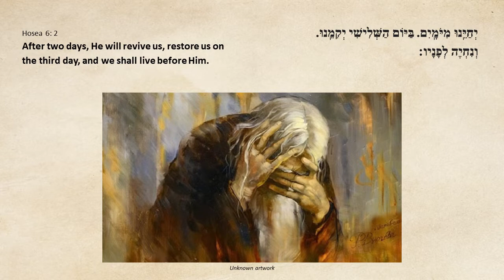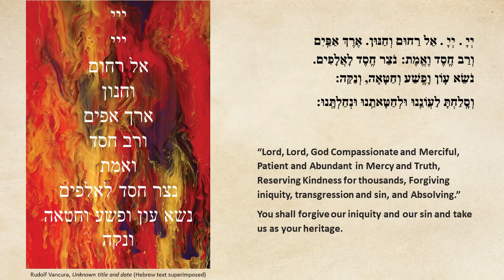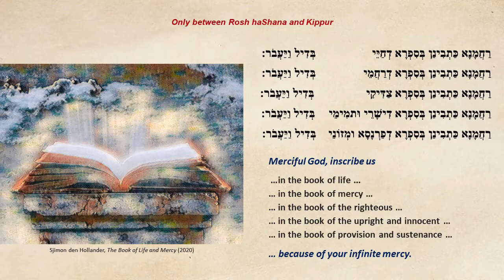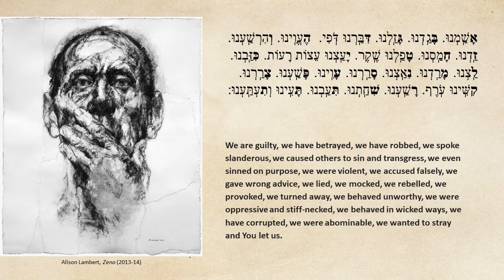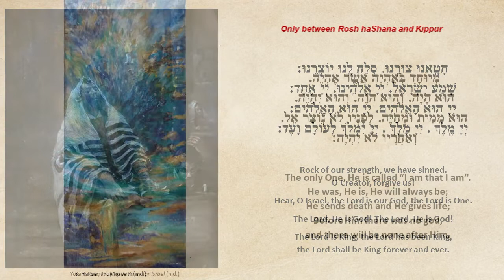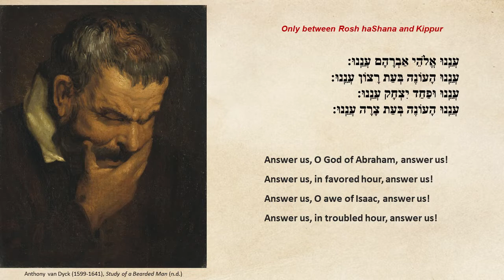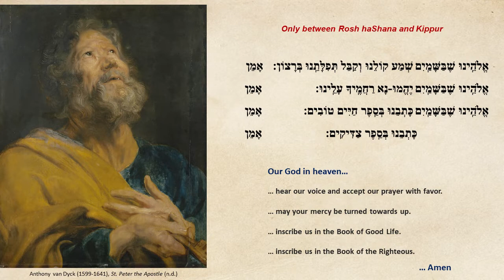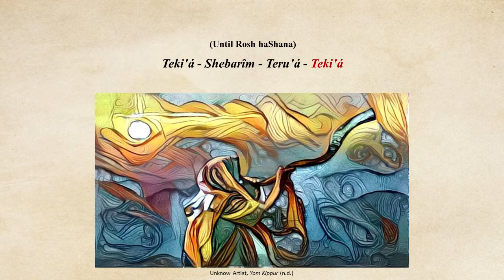Evening Seliḥot (Western Sephardi Tradition)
A custom unique to the Western Sephardi (Spanish and Portuguese) Jews, these Evening Supplications are recited at the end of the evening service during the entire month of Elul and again after Rosh haShana until Yom Kippur.